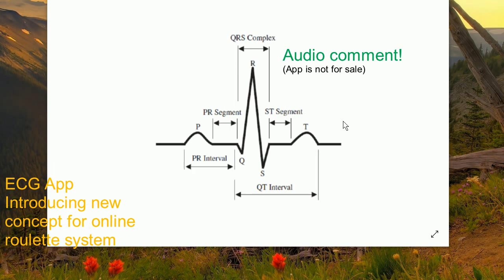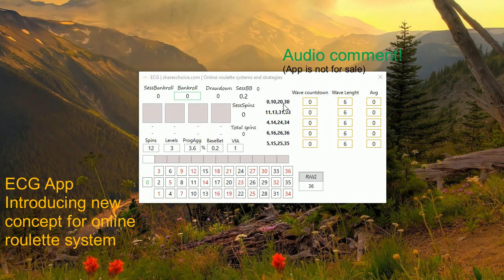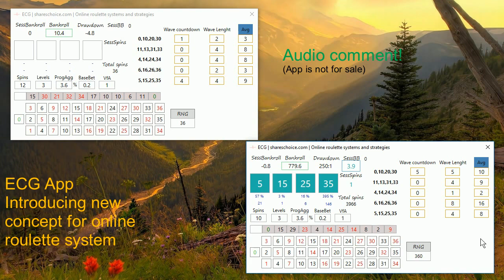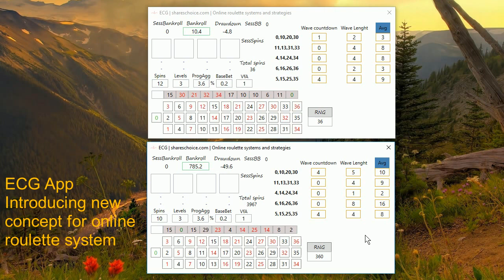ECG App | Introducing new online roulette concept | App is not for sale | Inspiration